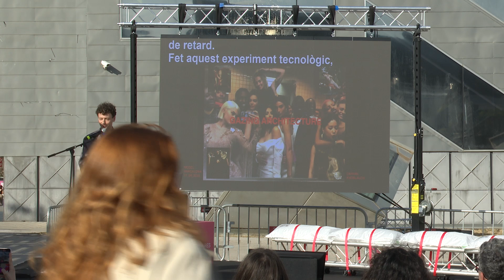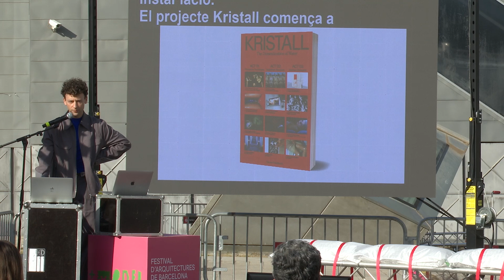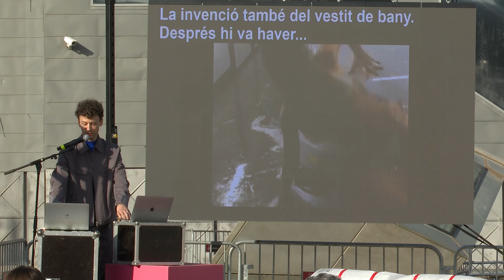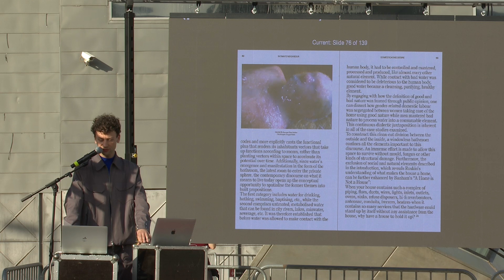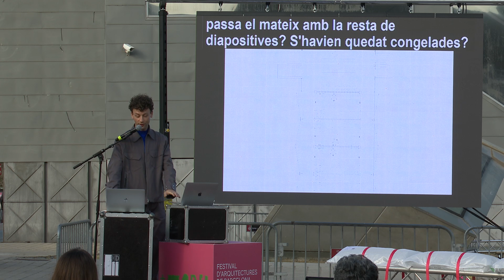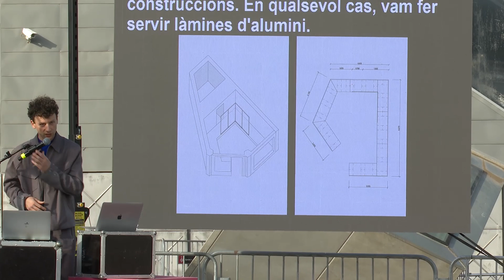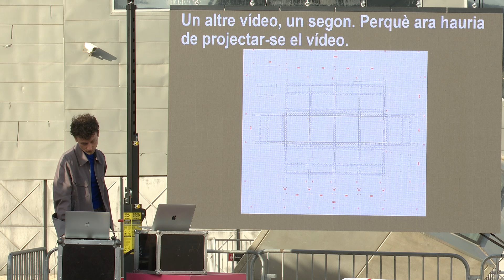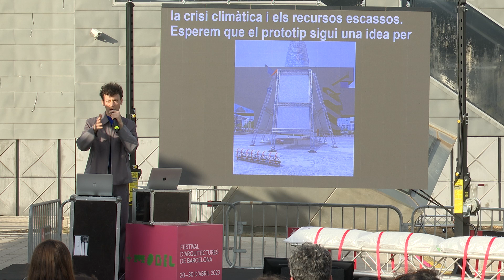Hora MODEL a la instal·lació Aire Lliure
Amb motiu de l'Hora MODEL, la instal·lació Aire Lliure dissenyada per Daryan Knoblauch es converteix en l'escenari d'una hora de programació destinada a resituar l'arquitectura com una forma de producció cultural jove que no gira l'esquena a les friccions socials i ecològiques del moment.

La vetllada comença amb una conferència de 20 minuts a càrrec de Daryan, que aprofundeix tant en l'eix “Entre-Generacions”, fixat per MODEL, com en la línia de recerca explorada a través de la pròpia instal·lació alhora que s'endinsa en el tema de la contaminació de l'aire, l'arquitectura i la producció d'espais.

Després de la conferència inaugural, comença una actuació  de 30 minuts dirigida per Inés Barreras. La performance és fruit d'un diàleg estret entre Inés i Daryan, en el qual els intèrprets interactuen sobre Cossos, Moda i Arquitectura.